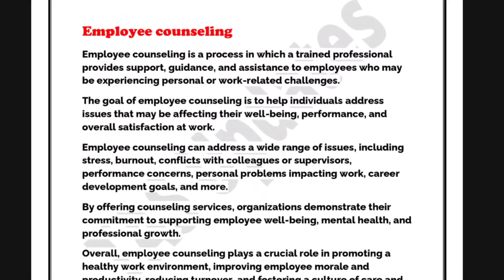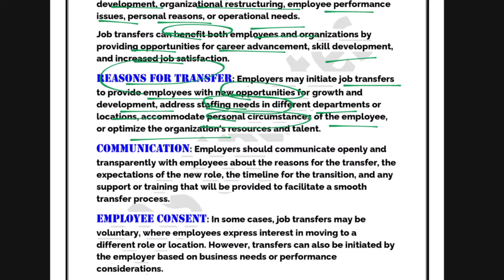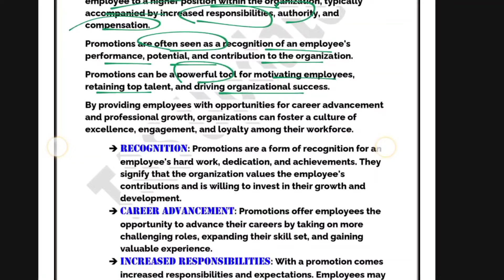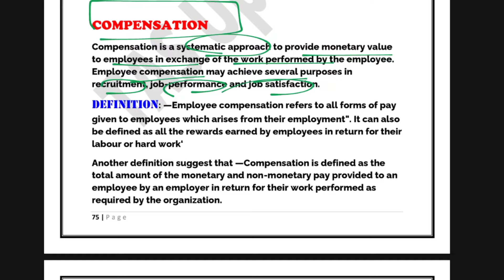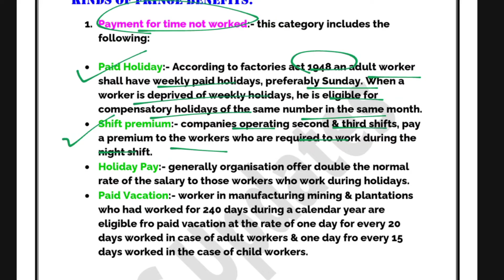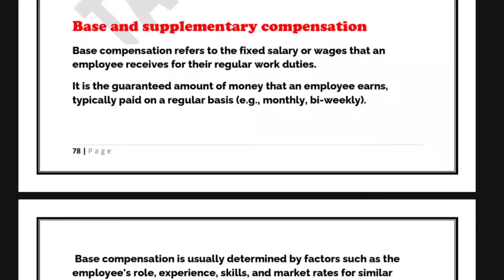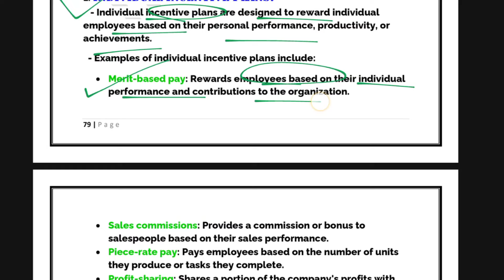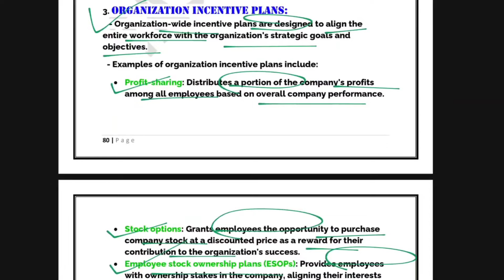Unit 4 : Performance Appraisal l Part 2 l Human Resources Management l Semester 2 l D2024-25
Performance Appraisal
Human Resources Management
HRM Performance Review
Employee Evaluation Techniques
Performance Management System
Semester 2 Performance Appraisal
HR Evaluation Methods D2024
Performance Feedback Process
Performance Rating Scales
Employee Performance Metrics
HRM Performance Appraisal Tools
2025 Employee Appraisal Methods
Performance Review Tips
Conducting Performance Appraisals
Performance Appraisal Seminars
Performance Appraisal Training 2024
Effective Performance Reviews
How to Appraise Employee Performance
Unit 4 Performance Management
HRM Course D2024
Performance Appraisal Case Study
Employee Performance Improvement Plans
Performance Appraisal Software
Annual Performance Review
Quarterly Performance Reviews
360-Degree Feedback
Setting Performance Objectives
Employee Assessment Techniques
Feedback Mechanisms in HRM
HR Performance Metrics